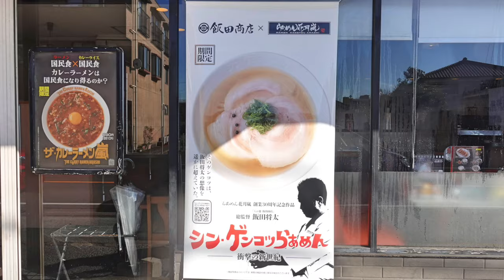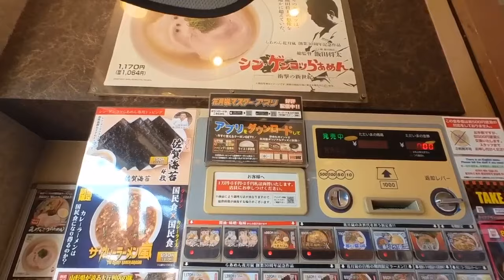【らぁめん花月嵐】NO.23. ゲンコツのシン世界！ シン・ゲンコツラァメンを食す ＃1383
らぁめん花月嵐の３０周年記念企画のシン・ゲンコツらぁめんをちゃーしゅめんいして食べてきました。信じられない驚きでした。